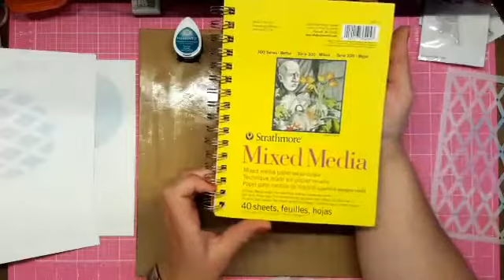Facebook LIVE - 2 augustus 2017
Zoals jullie van ons gewend zijn nog even alle gebruikte materialen van de Facebook LIVE actie op een rijtje: